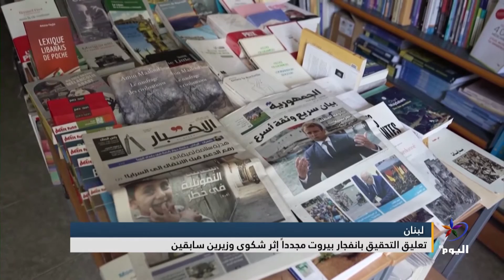تعليق التحقيق بانفجار بيروت مجدداً إثر شكوى وزيرين سابقين